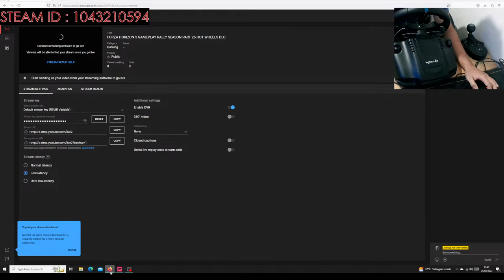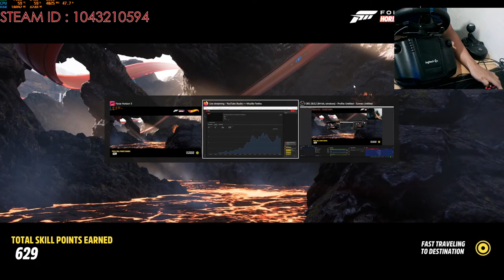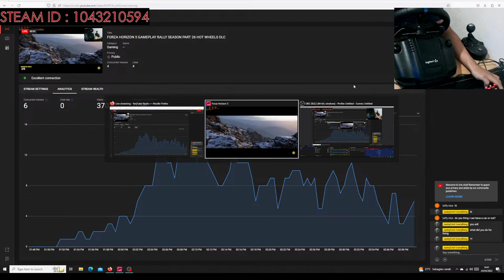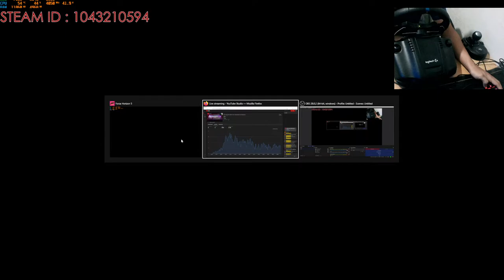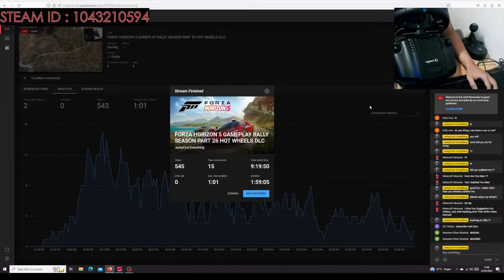FORZA HORIZON 5 GAMEPLAY RALLY SEASON PART 26 HOT WHEELS DLC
Steam id : 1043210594 Gamercard : jackycrot1995

Case coolermaster td 500 mesh
Proccesor ryzen 5 3600
VGA RTX 3070 gainward phoenix rgb
Mother board asrock b450 steel legend
Cooler AIO NZXT Z73 Kraken
Ram 16 gb 8x2 kingston
SSD NVME 2.0 512 GB ADATA
HDD Seagate 500 GB + 1 TB
PSU CORSAIR RM650 GOLD

Peripheral
Monitor MSI G27CQ4 27inch 165hz
Mouse Logitech G102
Keyboard Aukey KM-G6
mouse pad imperion atmosphere a3 rgb
PS5 dualsense controller
vga bracket vertical cooler master
cable sleeved extension tecware
fan rgb nzxt f120 triple pack
fan nzxt aer RGB single 120mm white edition
Microfon Basike
Headset DS502
Steering wheel Logitech G29 with shifter